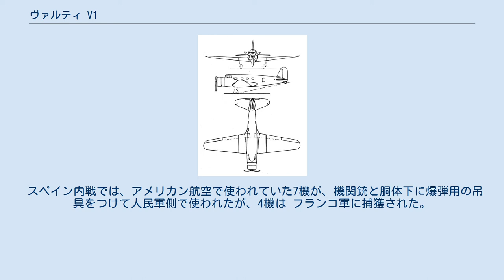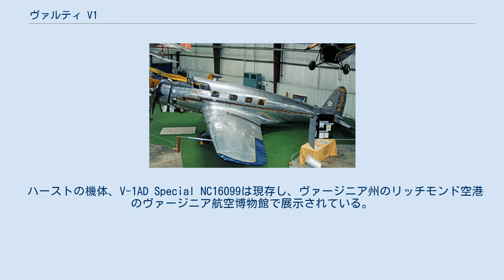ヴァルティ V1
ヴァルティ V-1 ヴァルティ V-1（Vultee V-1）は1930年代のアメリカ合衆国の単発の旅客機である。
ジェラルド・ヴァルティが設計し、Airplane Development Corporation（後にバルティと改名した）が製作した。
 金属製の引き込み脚の単葉機で、原型機は1933年2月19日に初飛行した。
原型機は乗員2名と6人の乗客が搭乗できた。
胴体を若干サイズアップして、乗客数を8人とした量産型はV-1Aとして1936年までに24機が生産された。
 1934年からアメリカン航空で13機以上のV-1AとV-1が運用を開始し、当時の最も高速な旅客機となった。
五大湖とテキサスの間で運行され、テキサスのボーエン航空もV-1Aを使用した。
1936年までに双発旅客機に更新されて、定期便から退役し、売却された。
 社用機や個人向けにも販売され、顧客の中には新聞社主のウィリアム・ランドルフ・ハーストがいた。
パナマ、ニカラグアで旅客機として用いられた。
フロートをつけたV-1Aがソビエトにも売られた。
1936年9月ディック・メリルとハリー・リッチマンが搭乗し、ニューヨークからロンドンへの往復飛行を行った機種でもある。
 スペイン内戦では、アメリカン航空で使われていた7機が、機関銃と胴体下に爆弾用の吊具をつけて人民軍側で使われたが、4機は フランコ軍に捕獲された。
 ハーストの機体、V-1AD Special NC16099は現存し、ヴァージニア州のリッチモンド空港のヴァージニア航空博物館で展示されている。
 V-1A